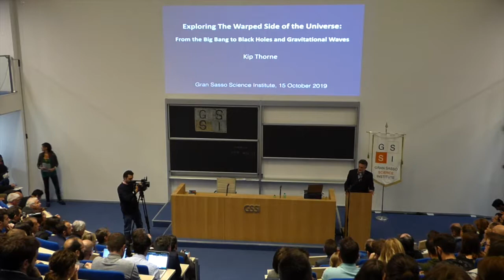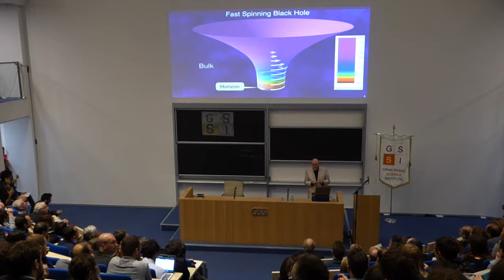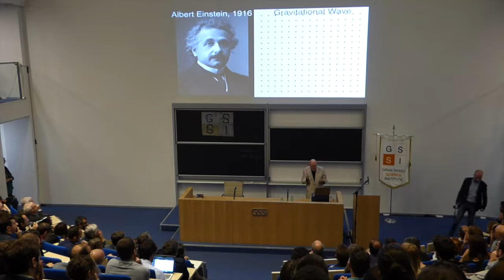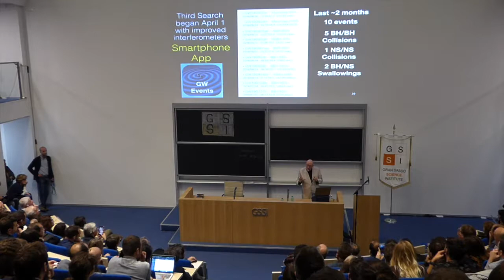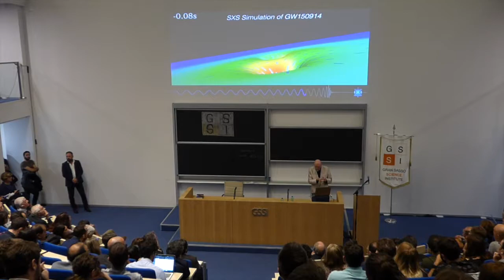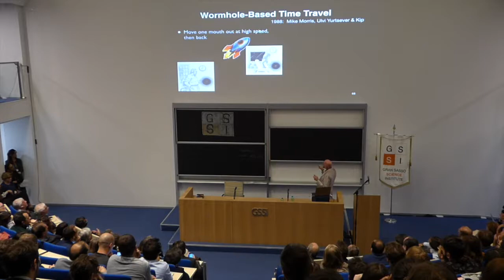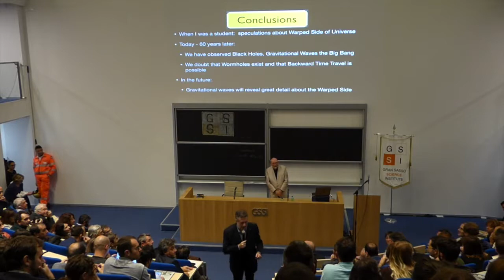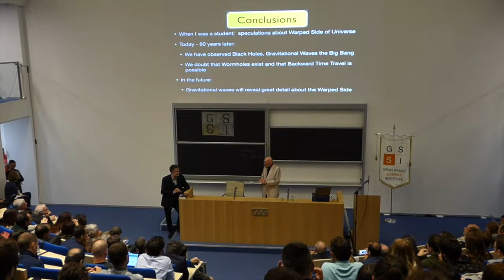A special lecture by Nobel laureate Kip Thorne on "The warped side of the universe"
15th October 2019, GSSI Gran Sasso Science Institute, L'Aquila (Italy)